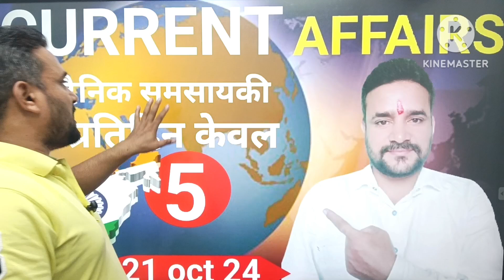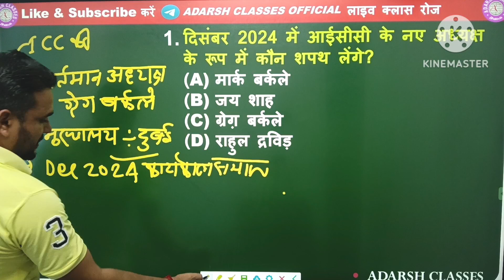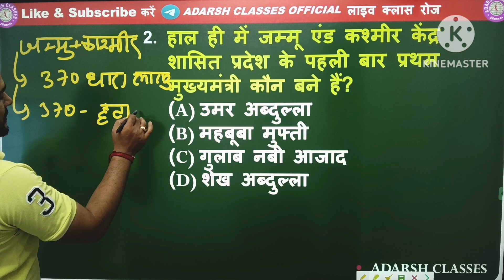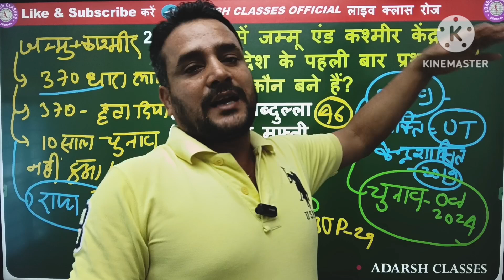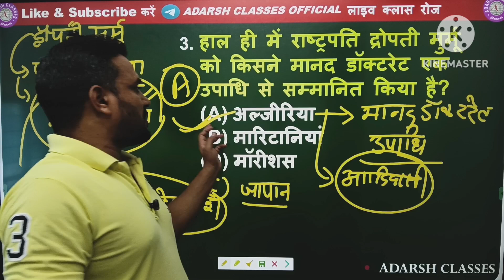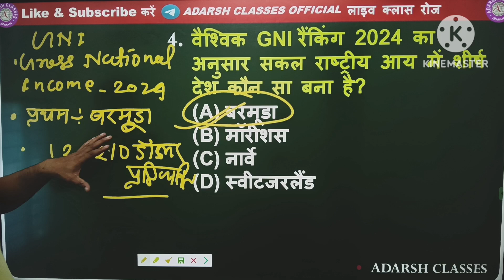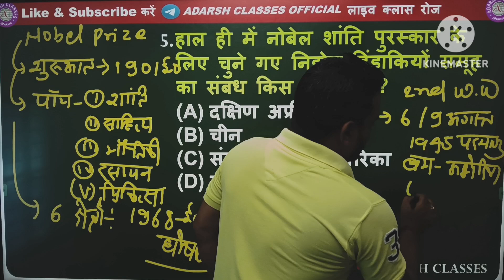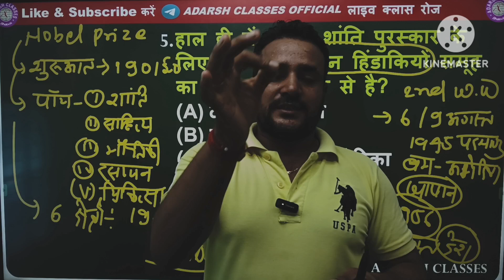CURRENT AFFAIRS 21 OCT 2024||BY HNY SIR||ADARSH CLASSES